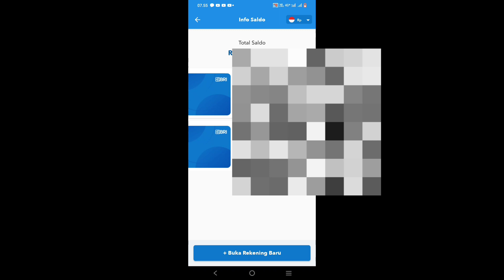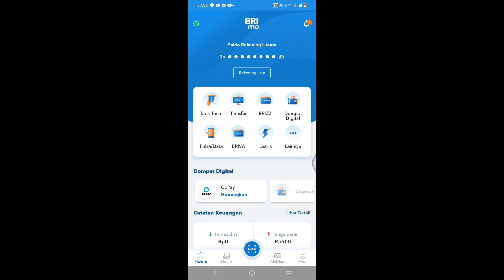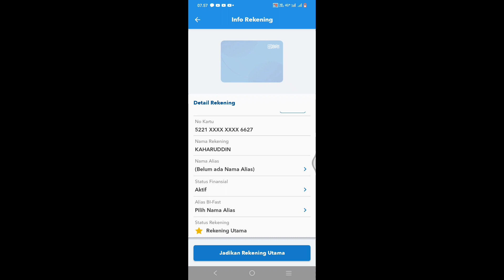Cara Menambahkan Rekening Lain Di Brimo Tanpa Ke Bank √ Langsung Bisa Transaksi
pada video kali ini kami akan menjelaskan cara menambahkan rekening lain di Brimo tanpa perlu ke kantor bank BRI. atau cara menggabungkan 2 rekening di brimo.

setelah itu, kalian juga bisa langsung gunakan rekening tersebut untuk transfer atau transaksi finansial. Seperti transfer, pembayaran, atau pembelian.